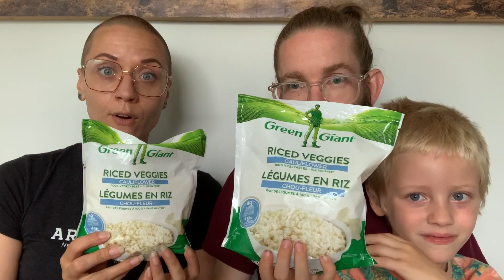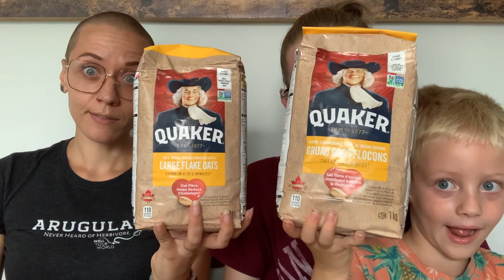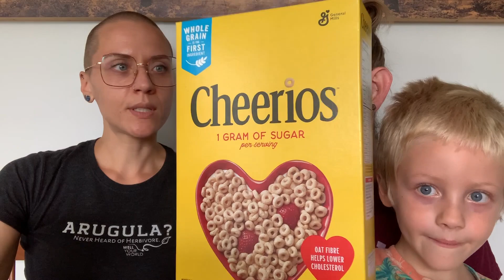PLANT-BASED HAUL Healthy Weight Loss. Kid-Approved Vegan Grocery Haul // Vegan. Oil Free.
PLANT-BASED HAUL Healthy Weight Loss. Kid-Approved Vegan Grocery Haul! Everything in this haul is vegan and oil free! We stocked up on some whole food plant-based (WFPB) essentials, including: fresh produce, frozen foods, and pantry items. Most items are great for healthy weight loss and weight loss maintenance! We also picked up some moderately processed plant-based foods (more so for my hubby and kiddo). The whole haul is vegan, oil free, family-friendly and kid-approved!

***Land Acknowledgement of Katarokwi (Kingston)***
My videos are recorded on the traditional territory of the Anishinaabe, Haudenosaunee, and the Huron-Wendat peoples.

Blog Post
Plant-Based Haul - Healthy Weight Loss. Kid-Approved Vegan Grocery Haul.
*See blog post for shopping list

Plant Fit Meg Amazon Shop

If you would like to donate to my PayPal, click the icon on my banner! 🙏

The Exam Room Podcast by The Physician’s Committee (PCRM)

I hope you enjoyed this video and found it helpful! 🌱 ❤️

What is your favourite item from our haul or from your own recent grocery hauls? 🤔

Let us know if you’d like to see more plant-based haul videos or what other content you'd like to see on the channel. We'd love to hear from you! 😊